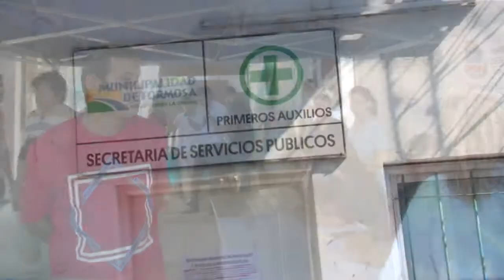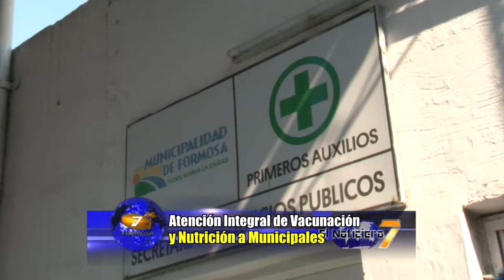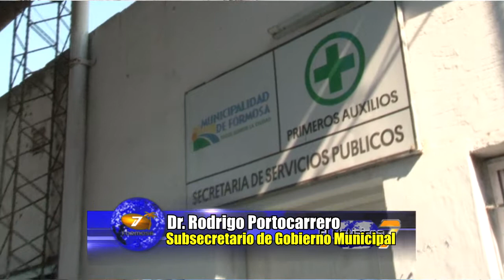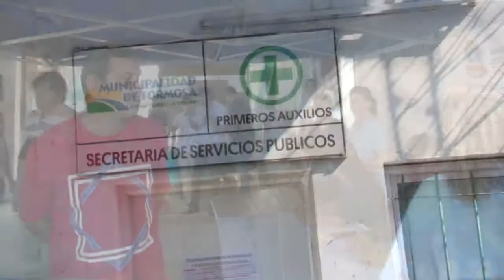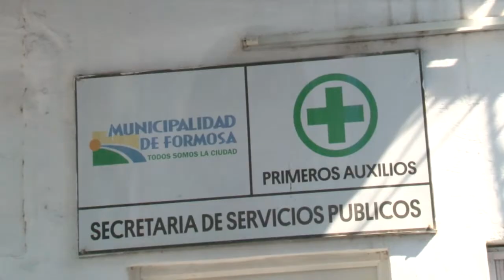ATENCIÓN INTEGRAL DE VACUNACIÓN Y NUTRICION A MUNICIPALES